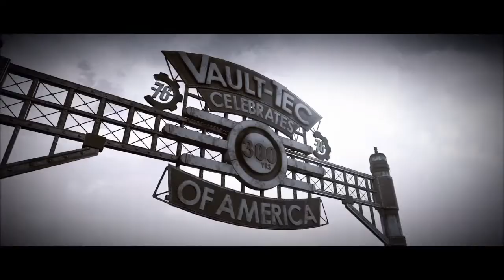Fallout 76 on PS4*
Opening scene to Fallout 76 on PS4.